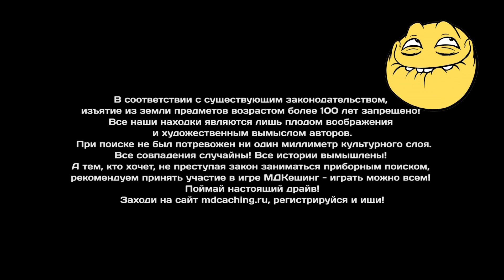Тест-драйв пинпоинтера XP MI-6. Проверяем его в деле / МДРегион обзор пинпоинтера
Тестируем новейший пинпоинтер XP MI-6 в реальных полевых условиях. Функционал и управление пинпоинтером. Возможности XP MI-6 и его использование в связке с блоком XP DEUS.